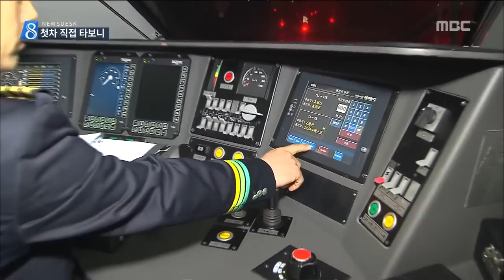[뉴스데스크]호남고속철 첫 열차 출발..삶 바꿨다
(앵커)
오늘 열차를 탄
승객들의 반응은 어땠을까요?

특히 첫 차를 탄 분들은
감회가 남달랐을 텐데요.

김인정 기자가
그 열차에 함께 타서
승객들을 만났습니다.

(기자)

어두컴컴한 새벽,
곧 호남고속철로를 달릴 KTX를
기관사가 꼼꼼하게 점검합니다.

열차는 이상무.

역사적인 첫 운행을 앞두고
기관사도 벅찬 마음을 감추지 못합니다.

(기관사)
권오윤 기장/ 코레일
"제가 영광스럽게 첫 차를 운행하게 되었습니다. 너무 기쁘고 감격스럽습니다."

준비를 마친 호남고속철에
승객들이 하나 둘 오릅니다.

새벽 5시 20분, 드디어
열차가 움직이고 호남고속철이
정식 개통됩니다.

첫 차 안에는
달라진 승객들의 삶이 실려 있습니다.

1박 2일만 가능했던 출장이 당일로
가능해졌다는 승객부터,

           ◀ＩＮＴ▶
이상윤/ 서울시 송파구
"첫 차를 타고 가서 6시까지 강의를 다 마치고도 서울로 돌아올 수 있으니까 얼마나 편합니까. "

목포까지 가까워졌으니 아침 배를 타고
제주도에 갈 거라는 승객까지.

        ◀ＩＮＴ▶
김영선/ 서울시 동작구
"7시 50분에 도착을 해서 간단하게 아침 먹고
9시 배를 탈 수 있는 시간적 여유가 확보가 된 거죠."

그래도 가장 좋은 건
부쩍 가까워진 고향입니다.

     ◀ＩＮＴ▶
 정태기/ 서울시 서초구
"그전에는 시간이 너무 오래걸려서 자가용을 몰고 갔는데, 이제부터는 이 차 타고 다닐 겁니다. 흥분됩니다. "

(스탠드업)
이제 기차가 갓 오송역을 지났는데요. 새로 신설된 고속선로 위를 처음으로 달리고 있습니다.
보시다시피 시속 300 킬로미터로 광주 송정역으로 향하고 있습니다.

차에 오른지 1시간 50여분 뒤,
열차 안에 광주의 아침햇살이 스미고
멀리 광주송정역이 보이기 시작합니다.

           ◀ＩＮＴ▶
윤경철/ KTX 이용객
"예전에는 오늘 뭘 해야될까 긴장감 속에
있었는데 커피도 한 잔 하면서, 어떻게
학생들에게 강의를 알차게 할지."

짧은 잠에서 깬 사람들은
열차 안에서 업무 연락을 시작하며
광주에서 맞이하게 될 새로운 아침을
여유있게 준비했습니다.